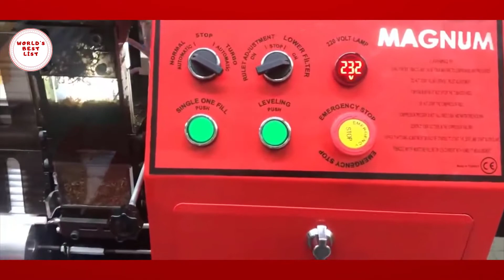Industry Machines That Are On Another Level ▶️1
HELLO MY DEAR FRİENDS; İN THİS VİDEO I'M SHOW YOU: Industry Machines That Are On Another Level |WORLD's Best LİST|

⁂FOLLOW⁂  WORLD'sBestList

Skype:qdrichocean